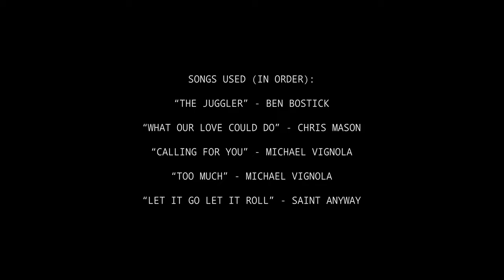THE CALM BEFORE... | Western Short Film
Stubbs, a naïve farmhand, must traverse the dangerous lands of the old West in order to save his beloved, Hazel Orme, who has set off for Lawless Creek. What lies within the woods will cause Stubbs strife, but does Miss Orme really need saving..?
CREW:
Director/ Writer/ Editor/ Director of Photography - Luke Main
Props/ Costumes/ Effects/ Umbrella Boy - Jack Gilmour
Sound - Billy Francis
CAST:

Landon 'Stubbs' Stubbert - Elliott East
Hazel Orme - Emily Ann Clayden
Ned Tobias - Hayden Ellingworth
Rocky Berton - James Scott Higgins
Arnold Mellick - John Stableforth

Logan - Tarik Badwan
Lopez - Daniel Chaves
Gallaway - Alex Lushington
Dan - Dominik Cromack
One Eye - Brynley O'Malley

Klamns - Andy Anson
Christopher 'Blondie' Haddock - Chris Sivewright
Haddock's Assistant - Jack Gilmour